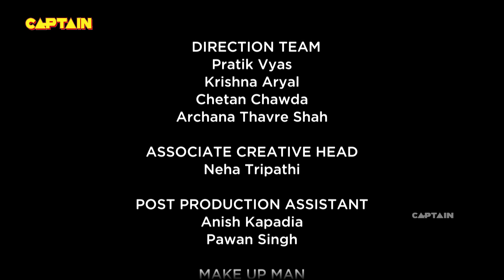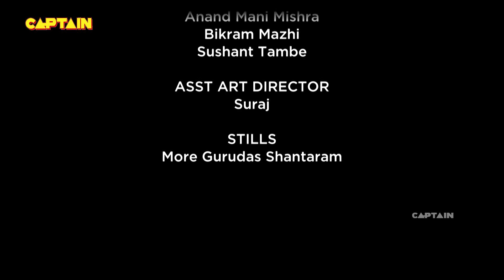गायत्री की हुई KIDNAPPING😂😂😂 || Bhakarwadi EP 152